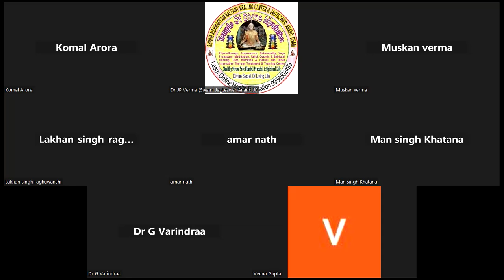चेतना परमात्मा से एकाकार की अनुभूति kalpant healing center & jagteswer anand dham muradnagar ghaziab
Hi..
About This Video-:
चेतना परमात्मा से एकाकार की अनुभूति kalpant healing center & jagteswer anand dham muradnagar ghaziab. Thank You So Much